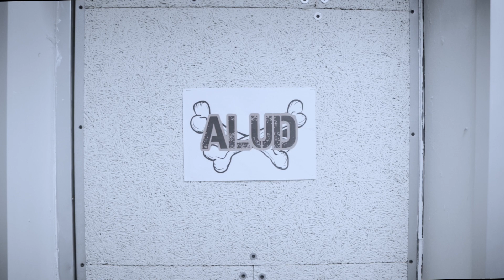ALUD (Heavy rock Barcelona) - Hechicera del mal (Videoclip oficial)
Alud es una banda de Heavy rock de la ciudad de Barcelona (España)

Canción perteneciente al EP de 2022
Actualmente la banda Barcelonesa prepara su primer disco larga duración.

Dirección: Mattia Bullo

Barcelona,  Marzo de 2023